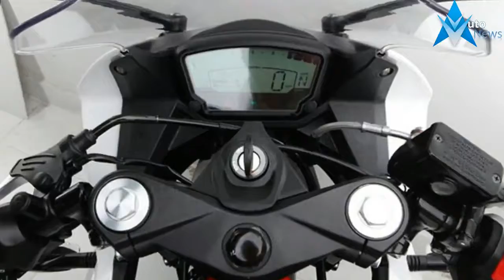2018 Hyosung GD250R Design Overview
2018 Hyosung GD250R Design Overview